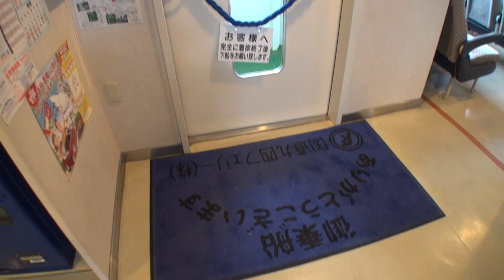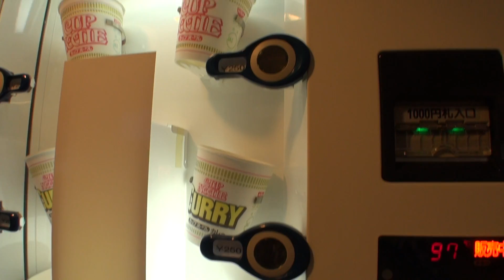国道九四フェリー シャトル豊予の船内を撮ってみた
今回乗船したシャトル豊予は国道九四フェリーの中で一番新しい旅客船です。
船内のエントランスや一等室は今風のトレンドの木目調を採用した落ち着いた船内となっていました。
車両甲板からデッキまで移動できるエレベーター(青函フェリーのはやぶさと同じタイプ？)と
今では当たり前のバリアフリー船内にトイレと車椅子スペースも用意されていました。
航行位置表示モニタも当たり前の様に装備されています。色んな船で見る定番タイプですね。(笑)

予備知識を持たずに毎回色んな船に乗っていますがシャトル豊予では船室改造が多少施されてたようです。
自販機の横の倉庫が授乳室として改装され、一等室右舷側には個室需要に対応させる為でしょうか
1室のみですが個室が用意されていました。短時間航路でも船室の選択肢が増えるのは良い事だと思います。